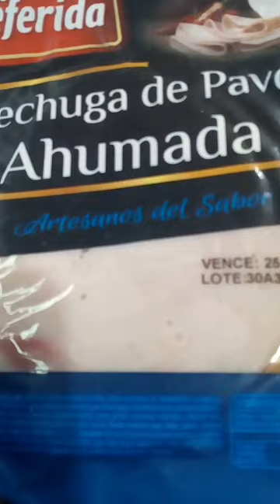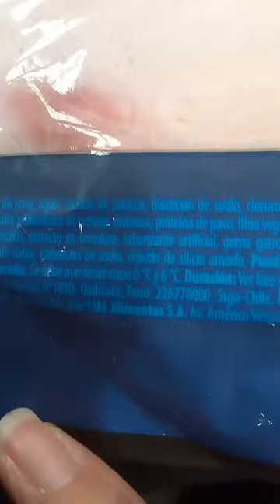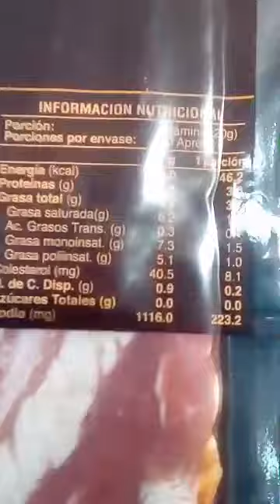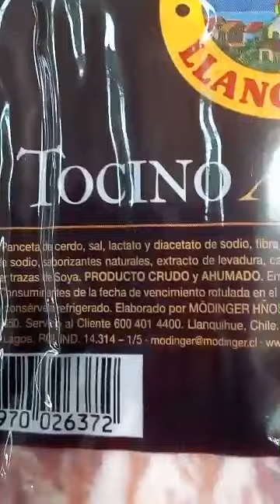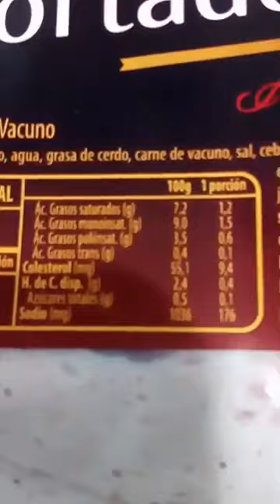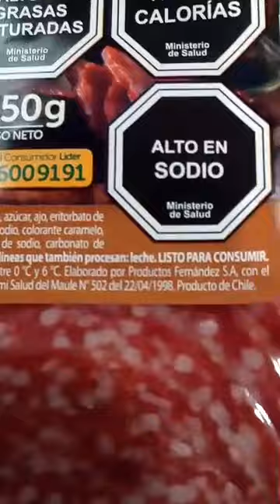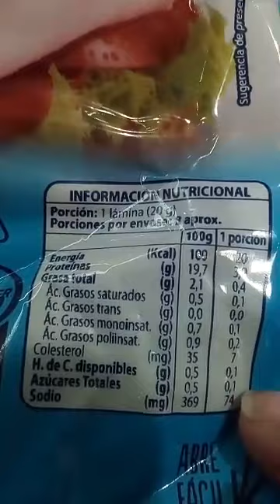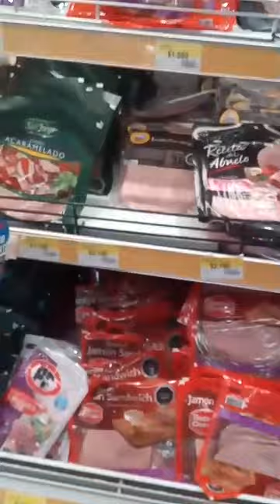Jugando a leer etiquetas: Cecinas y embutidos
En esta ocasión Josefina nos muestra el pasillo de cecinas y embutidos en el supermercado, con algunas variedades de jamones de pollo, pavo, cerdo, tocino, salame, entre otros. Aquí nuestra sugerencia siempre es evitar productos sin grasa o light, todo lo contrario, buscar los que tengan la mayor cantidad de grasas totales y privilegiar los más naturales por sobre procesados como acaramelados.

Por lo general se les agrega sal, azúcar, dextrosa y/o maltodextrina como conservantes, para disminuir la actividad de agua y evitar que se reproduzcan bacterias y hongos, así se aumenta su duración porque no se descomponen tan rápido, pero no es un tema de cuidado porque las cantidades son despreciables.
Un dato interesante para la economía del hogar es que las marcas blancas o genéricas del distribuidor o supermercado son las mismas marcas que conocemos pero envasadas especialmente y suelen ser productos de igual calidad con precios menores.

LowCarbChile es una organización ciudadana sin fines de lucro que tiene como único fin educar sobre salud nutricional, crear conciencia respecto a pautas de alimentación fallidas y difundir ciencia y evidencia en relación a los beneficios que produce una alimentación baja en carbohidratos.
La información entregada a través de este medio no implica una prescripción médica ni se debe interpretar como pauta de salud, siempre debe concurrir a su médico.
Nuestros contenidos no están generados ni financiados por ninguna marca ni los miembros de la organización reciben remuneración alguna por ello, la decisión final sobre que productos comprar siempre recae en cada persona.